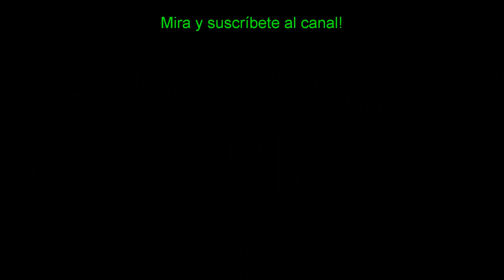Духовой оркестр на первомайской демонстрации. Симферополь.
1 Мая 2019, Симферополь.